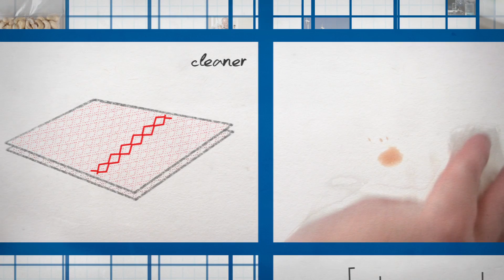Join Us on a Journey to Your Success (Simplified Chinese)